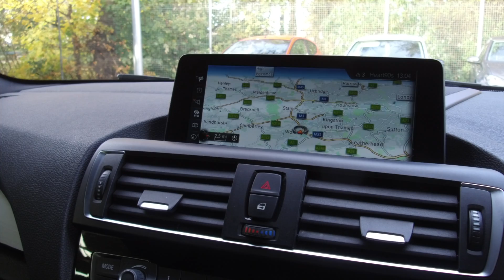BMW M240i - For Sale - WVC